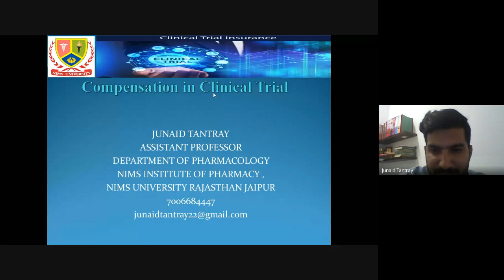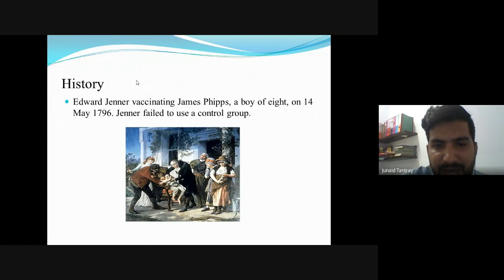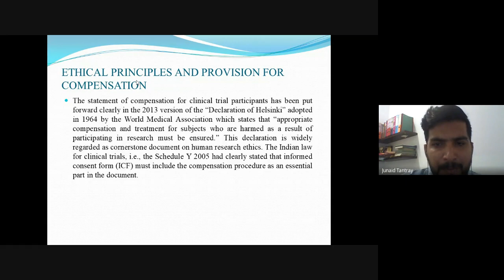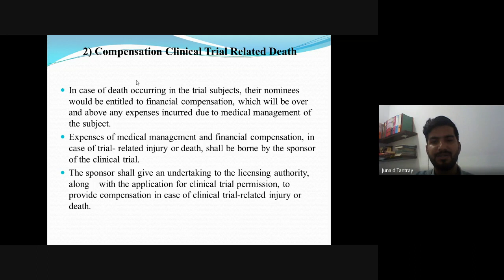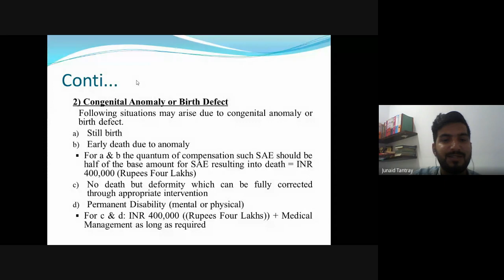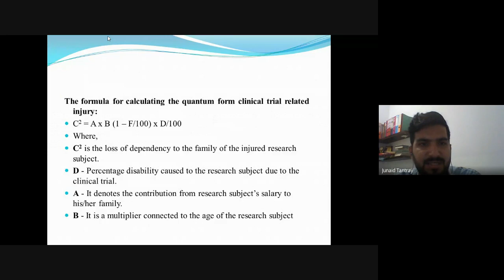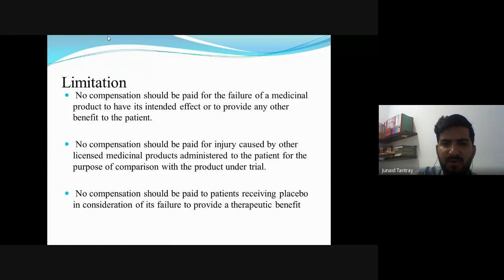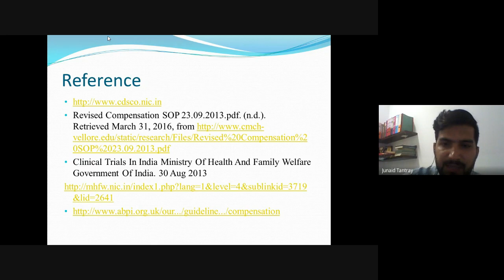Compensation guidelines in clinical trials | Mr. Junaid Tantray, Assistant Professor Dept,Jaipur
ISFCP Dialogue Series Under the Aegis of IQAC-IIC "Compensation guidelines in clinical trials"
Expert Speaker: Mr. Junaid Tantray, Assistant Professor
Dept of Pharmacology, NIMS Institute of Pharmacy,
NIMS University Rajasthan,Jaipur, Rajasthan, India